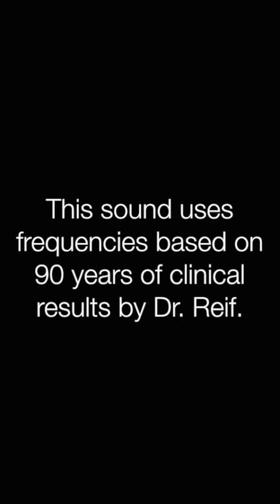🔴美脚・骨盤矯正 骨格バランスプログラム 集中ケア 足部〓Skeletal Balance Program "Intensive Care Foot". Viewer co-program.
428Hz 骨格バランスプログラム

『聴いて、響いて、ととのえる』

・女性視聴者の希望する骨格バランスプログラムを採用しています。
・同名タイトル・内容でも、ライフ周波数の違った周波数を採用し楽しめる構成。
・全身用や部位による集中ケア用にトラックを分類して、短時間でケアできるよう配慮しています。
・自宅フィットネスやヨガ、瞑想などの際にご利用ください。

ストレートネック、顔の左右差、猫背、骨盤の歪み、O脚など、『骨のアンバランス』に特化したアルバムです。
様々な痛みや不調を引き起こす、骨のズレ。
どこか一箇所が歪み始めると、人間の体はバランスを取ろうと別の歪みを生じさせます。

あなたが自覚していない歪みやねじれまで、
元の位置に戻るようサポートします。

曲目
01全身バランス 森のせせらぎ 13:00
全身の骨格にアプローチする周波数。頭から足まで響かせる、トータルケア。

【使用周波数】
・中足骨変形
・腓骨
・股関節プラナ、扁平股
・仙腸骨
・仙骨
・脊柱側湾症
・ストレートネック
・頭蓋顔面形成不全症
・頭蓋骨形成症

02集中ケア 頭部 サイン波 10:00
頭部・首への強化周波数。
頭蓋骨矯正、小顔矯正、顎関節症やストレートネックへのピンポイントケア。

【使用周波数】
・頭蓋骨形成症
・頭蓋冠
・側頭下顎噛み合わせ症候群

03集中ケア 胴体 サイン波 10:00
胴体への強化周波数。
姿勢矯正、骨盤矯正、肋骨矯正、快適に呼吸ができるようサポート。

【使用周波数】
・脊柱側湾症
・慢性閉塞性気道疾患
・仙骨
・仙腸骨
・骨盤癒着

04集中ケア 足部 サイン波 10:00
足部への強化周波数。
骨盤矯正、O脚X脚矯正、足裏アーチ形成、身体の土台へしっかりアプローチ。

【使用周波数】
・中足骨変形
・足の変形
・腓骨
・足底筋膜炎
・骨盤癒着

05全身リラックス 個を見つめ直して 11:52
コリ固まってしまった体を癒す周波数。柔らかくしなやかな骨と筋肉になるようサポート。疲労回復にも。

【使用周波数】
・血流改善
・自律神経
・ストレス
・腸内環境
・免疫不全